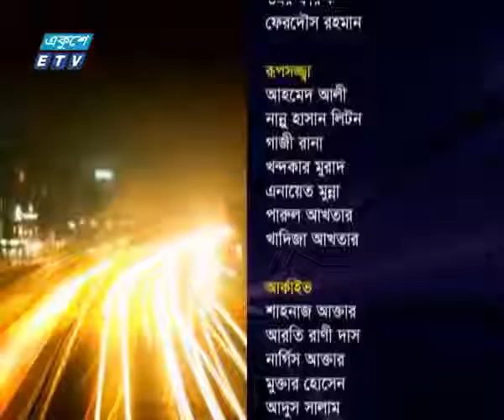একুশের রাত ২১ ফেব্রুয়ারি ২০১৯ বিষয় চকবাজার ট্রাজেডি ETV Talk Show